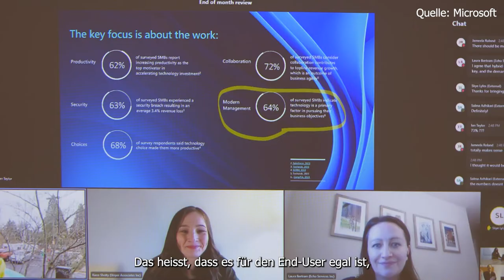Kilchenmann erklärt "Wie funktioniert ein Microsoft Teams Room?"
Was ist ein Microsoft Teams Room?
Dabei spielt es keine Rolle, wie viele Teilnehmende vor Ort anwesend sind. Ob in kleinen Gemeinschaftsbereichen oder grossen Konferenzräumen: Die Lösung schafft ein optimales Besprechungserlebnis in jedem Raum und hebt die Distanz zwischen den verschiedenen Orten und Menschen auf. Sowohl vor Ort anwesende als auch remote zugeschaltete Personen erhalten durch das durchdachte Design der Teams-Räume eine optimale Besprechungsumgebung.

Florian Meier, UCC Consultant der Kilchenmann AG, erklärt Ihnen, wie einfach und praktisch ein Microsoft Teams Room funktioniert.